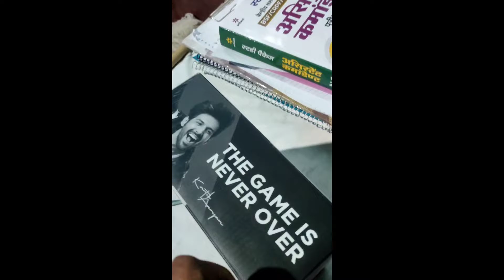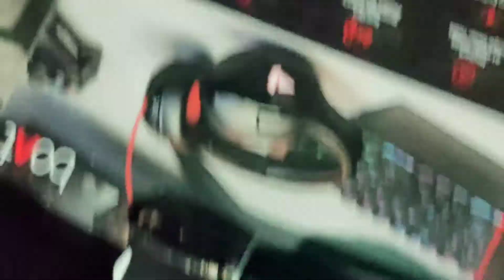BOAT IMMORTAL 1300🥵😍 unboxing immortal1300 new gaming headphones 🎧